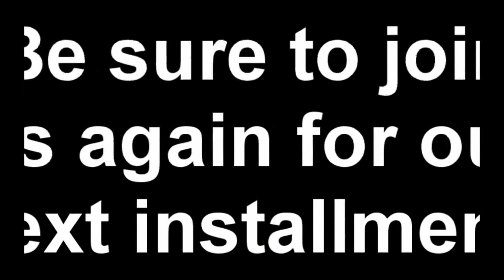Mark Schneider Heli Invasion 2010 Montage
Rated not R but NC-17 people!

enjoy this hilarious montage featuring stills and videos from the 2010 Heli Invasion in Virginia.  I will warn you that there is some foul language here and some repetative family guy references but do your best to enjoy this 12 minutes and 17 seconds of my personal take on the event, thanks folks!